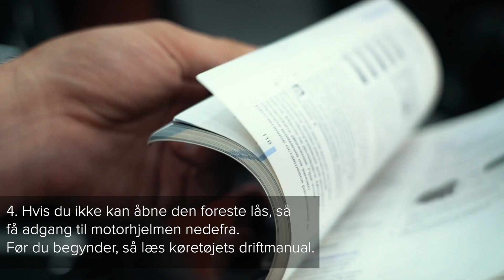Hvad skal du gøre hvis din motorhjelm ikke kan åbnes | AUTODOC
Eftersom en bil bliver ældre, en af de mest almidelig forekomne problemer ejeren møder er motorhjelm åbningsmekanisme fejlfunktionere.

Vi har lavet denne video for at vise dig hvad du skal gøre hvis din motorhjelm ikke vil åbne eller hvis motorhjelm frigørelseskablet svigter.

🛒 På vores hjemmeside kan du finde et bredt udvalg af bildele som du er interesseret i